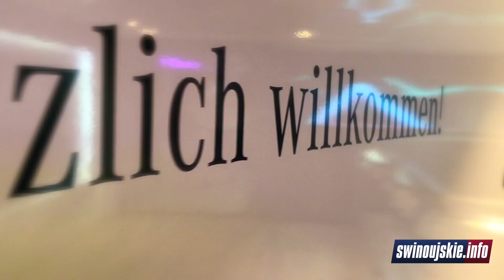Statek Koi w Świnoujściu i Międzyzdrojach